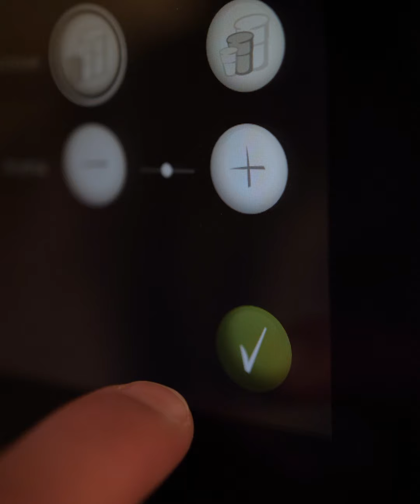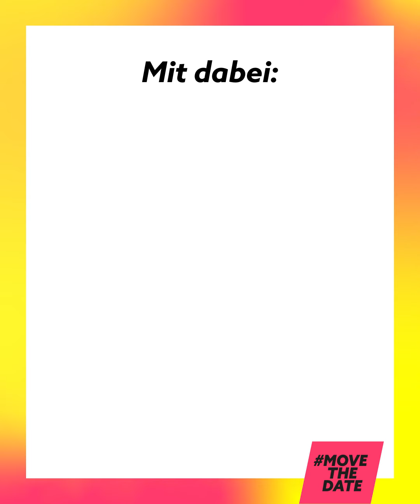Resultat Challenge #1 | Mobilitäts-Contest MoveTheDate Switzerland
Los gehts! Per Voting habt ihr entschieden: Pat Burgener soll den Züri-See mit Muskelkraft überqueren. Kajak, Schwimmen? Ganz einfach haben wir es ihm nicht gemacht. 🙊😅

MoveTheDate Switzerland folgen und nichts verpassen.